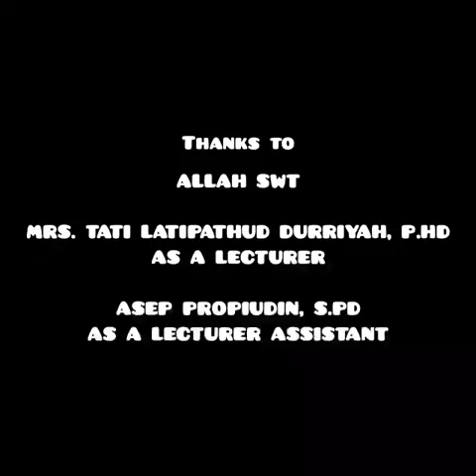Ada Berapa | Book Review by Rifqa Fakhrunnisa